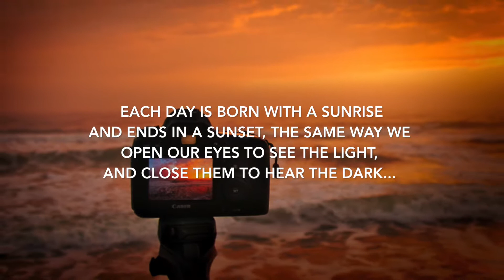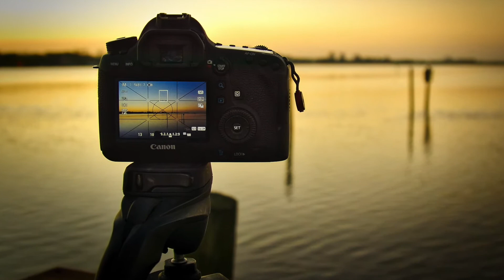2018 Sunrise & Sunset (Short Ver.) by HD Photography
2018 - Sunrise & Sunset pics at beaches & waterfront at Ormond Beach & Daytona Beach, FL (copy right of HD Photography)